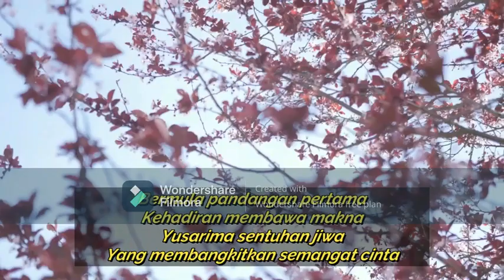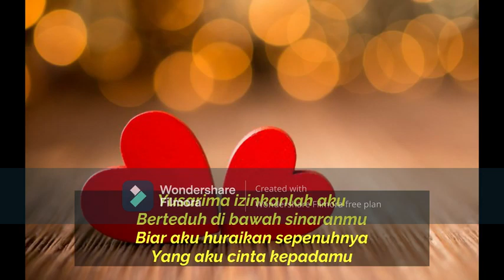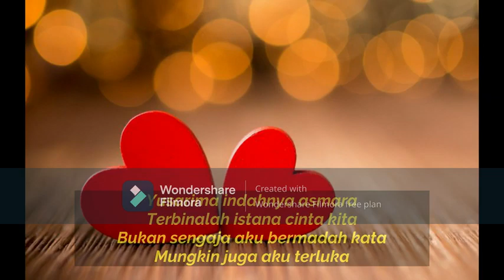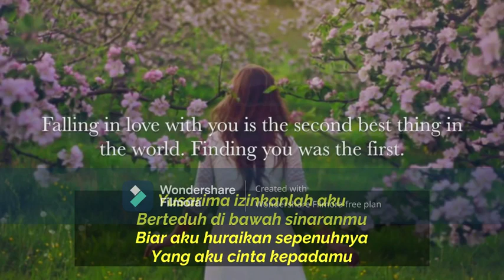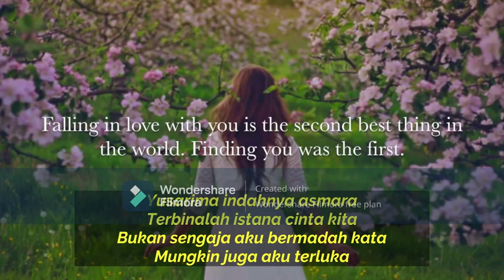Status - Cinta Yusarima Original Audio